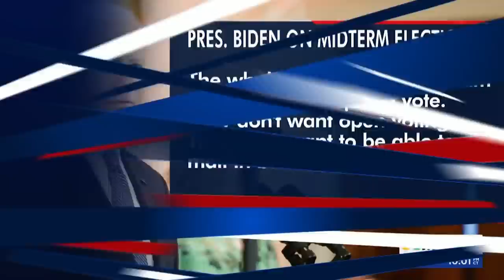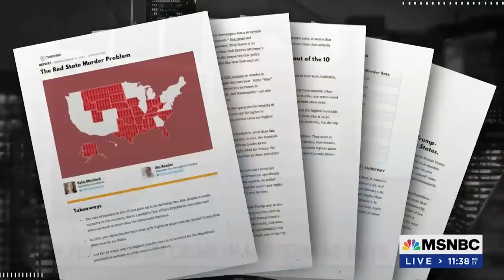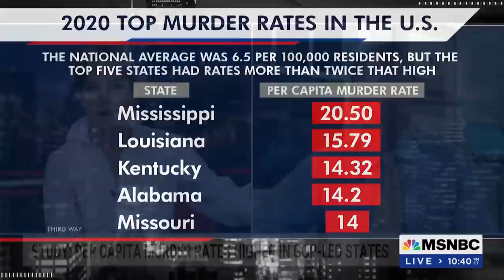Watch The 11th Hour Highlights: Oct. 26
Watch highlights from Wednesday's The 11th Hour.